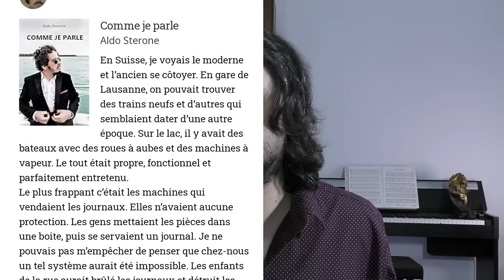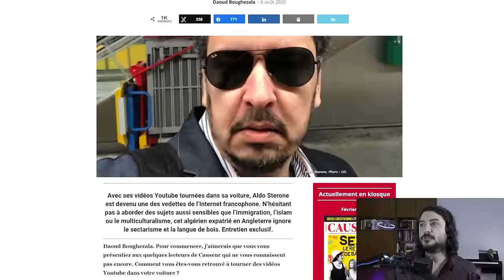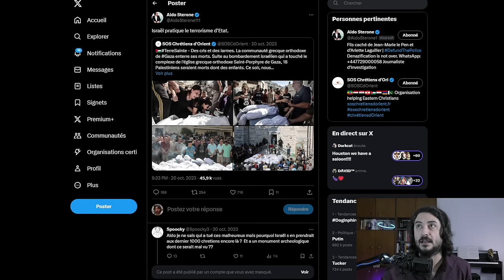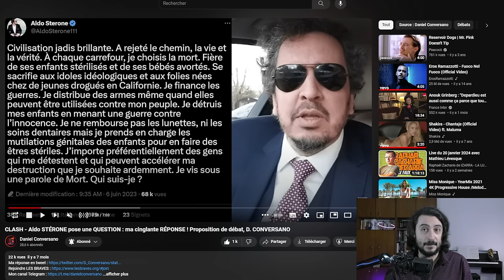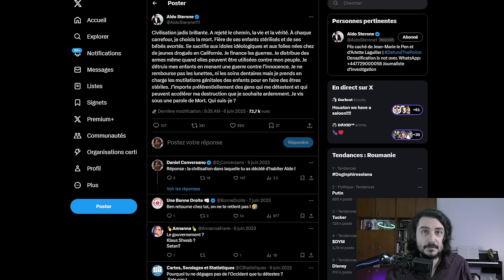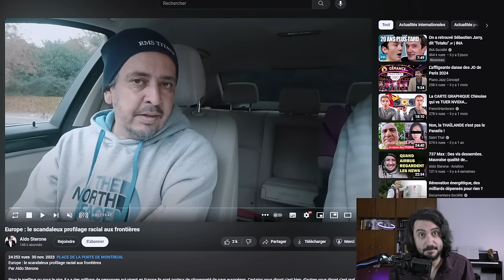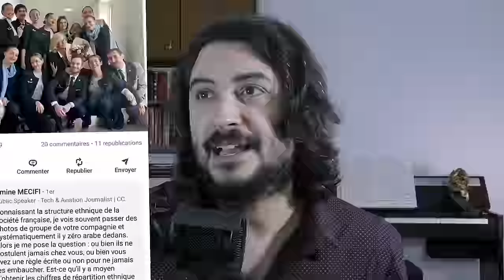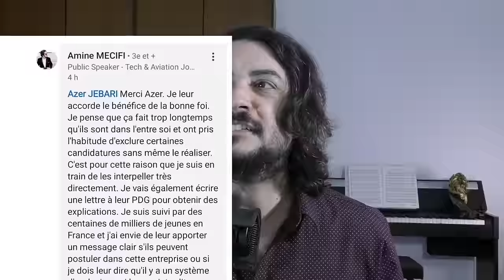Le SHEITAN Aldo STERONE : Il est devenu NOTRE ENNEMI